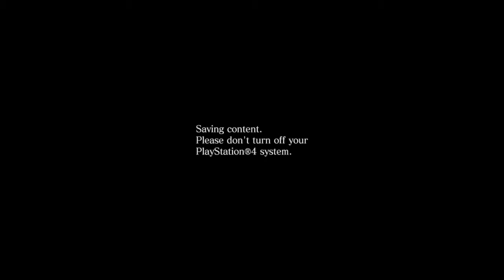Mini mtd bigbougs